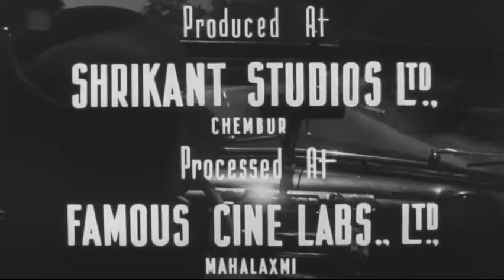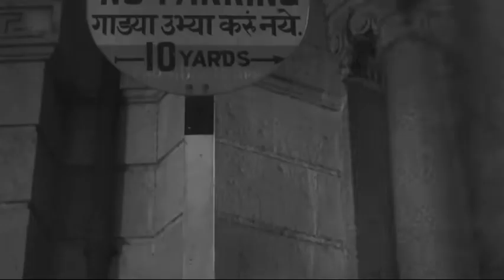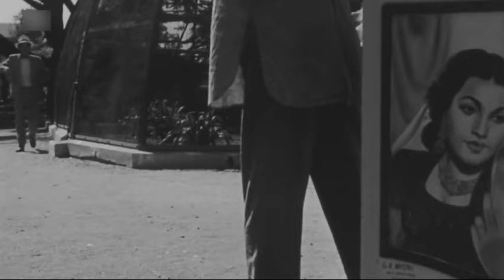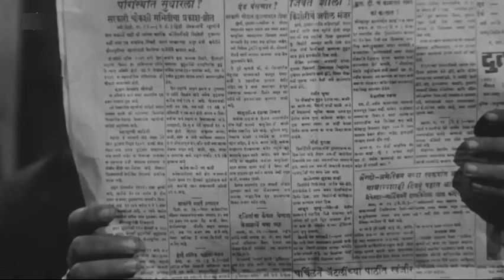Aar Paar (1954)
This is a film with a lot of chartbusters. Ultra Movie Parlour has the entire film in HD quality. There were some changes that I wished for a publication of a film such as this to have. I have corrected the frame rate and brought down the out of sync runtime to its original speed. This version is 24 fps, as opposed to Ultra's which has a 25 fps encoding. The exposure level was a touch too dim in Ultra's upload, causing occluded detail. I have tried to rectify it by amping up the brightness by a few notches. My version, even after the changes has a few shares of its limitations. The encoding is a standard definition one, and not in HD. This was a drawback of owning a free software that I used to obtain the publication of the film. Secondly, the frames are cropped to fit modern-day widescreen displays. This is certainly not something that I support, as I prefer maintaining the original intentions of the makers of the film. Ultra gets the blame for this. Lastly, I blurred out their obnoxious on-screen logo. This is an extremely abhorrent practice, and it defaces a film when it becomes part of its shot composition.

Synopsis: Kalu is a taxi driver whose life changes after two women fall in love with him. He finds himself in a fix when the father of one of them wishes for him to join a criminal gang.

Directed by Guru Dutt
Produced by Guru Dutt
Cinematography by V.K. Murthy
Cast: Shyama, Guru Dutt, Jagdish Sethi, Johny Walker, Jagdeep, Shakila, Bir Sakhuja & others